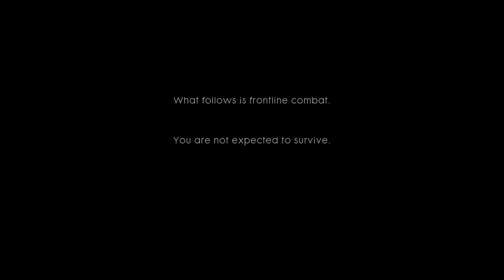Battlefield 1 - *First Story Mission* Gut Wrenching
The Beginning of the NEW Battlefield 1